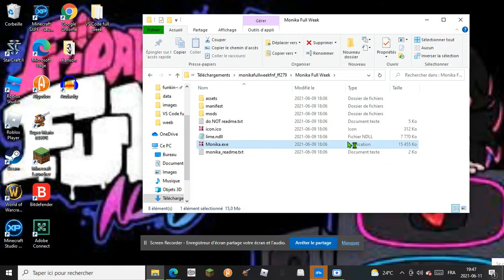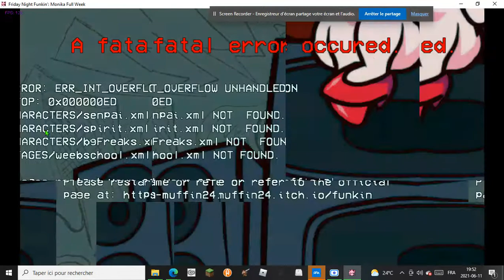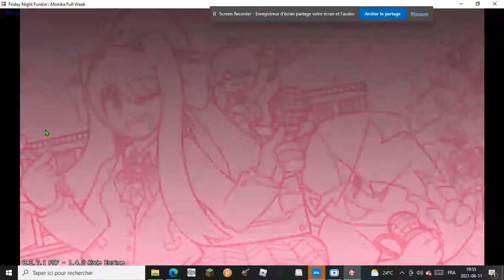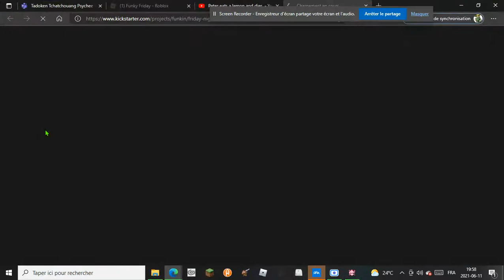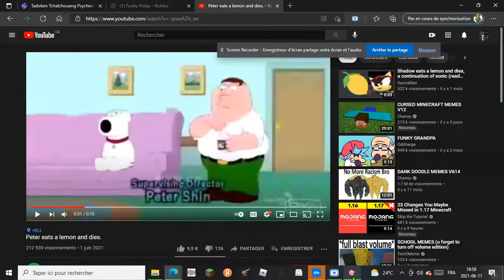VS Monika: Full week!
Today im playing Monika's full week!

Next time, im gonna play: VS Whitty!